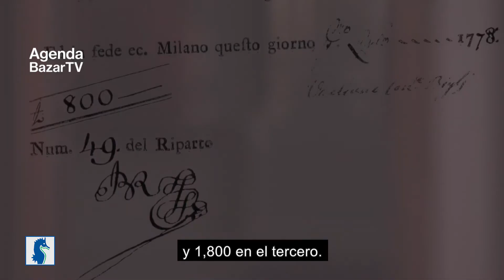Pasaporte – los palcos del teatro alla Scala de Milán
Con 240 años de antigüedad, el teatro de la Scala de Milán es un símbolo icónico de la opera italiana en el mundo entero. Este documental nos presenta la historia de los palcos de la Scala dentro de los cuales las grandes familias milanesas, los artistas y la élite intelectual escriben la historia de Italia y de su cultura hasta hoy en día.